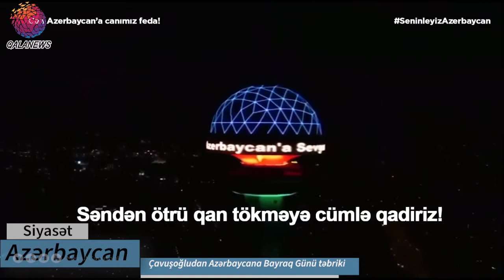Çavuşoğludan Azərbaycana Bayraq Günü təbriki